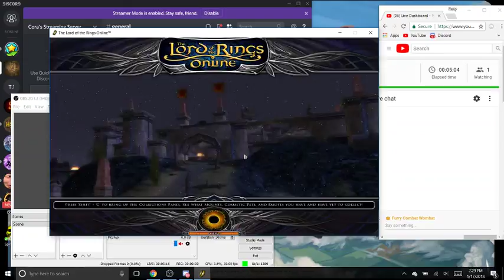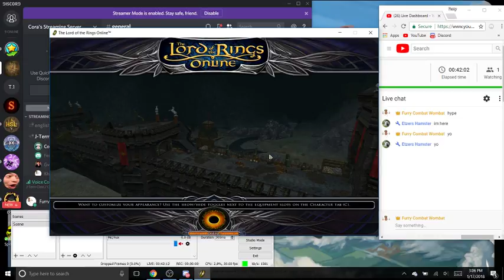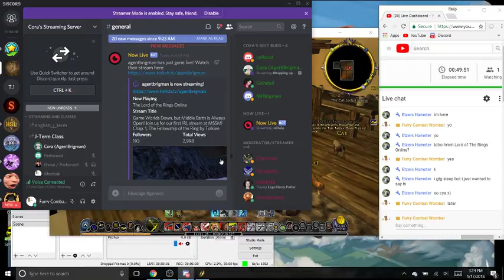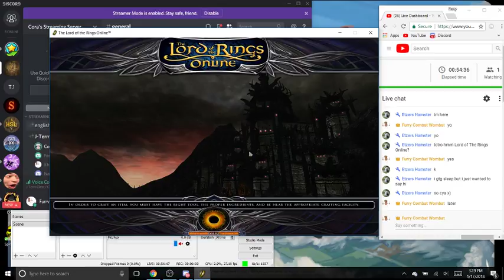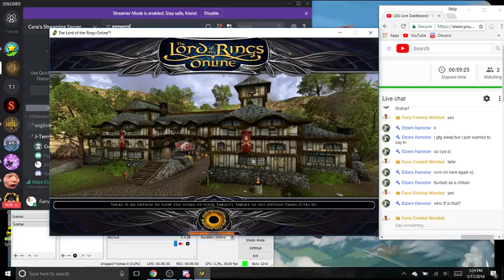(In School) lotro stream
Rules:
1. Little to no swearing
2. No level requests unless title says so
3. Don't ask for mod
4. No advertising
5. No harrassment